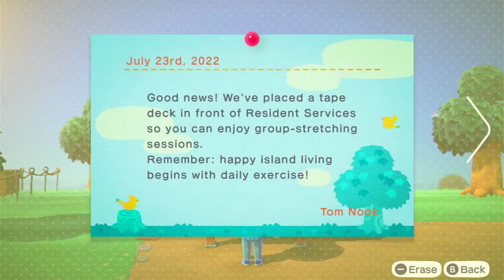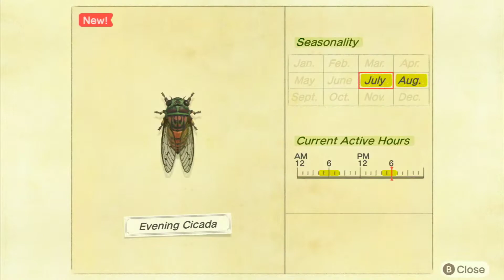New Jersey Day 2! Animal Crossing New Horizons Stream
Look out for that Jersey Devil!